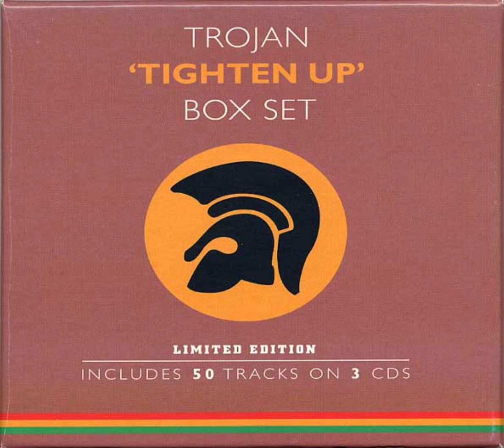Jimmy London - I'll Be Standing By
2000 - Trojan 'Tighten Up' Box Set (CD 3)